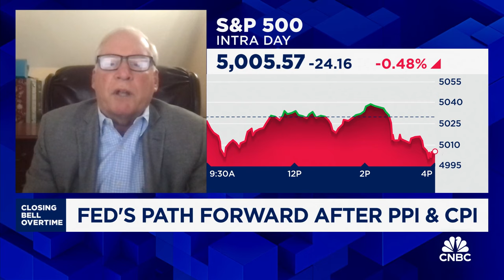Bond rates will probably come down, but not dramatically, says Fmr. Boston Fed President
Eric Rosengren, Former Boston Fed president, joins 'Closing Bell Overtime' to talk the FOMC's next move, what's in store for the bond market, the state of the economy and more.